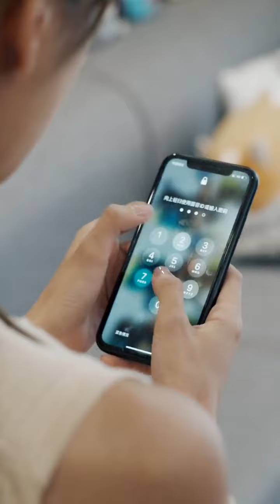《他在逆光中告白》番外 EP09：鎖屏是你，壁紙是你，聊天背景也是你，眼裏心裏都是你！| Mysterious Love KUKAN Drama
《他在逆光中告白 Mysterious Love》
主演：曹佑寧、余玥、吳昊澤、馬昕墨、利晴天、吳幸鍵

精靈古怪的話劇演員阮念初和雙商顏值俱佳的高冷型男厲騰意外相遇，感情急速升溫，化解一次次誤會和危機後，二人執子之手背水一戰，共同破解反派的陰謀，回歸平凡又幸福的生活。